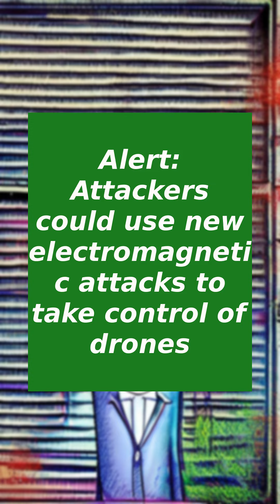Alert: Attackers could use new electromagnetic attacks to take control of drones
Drones that don't have any known security weaknesses could be the target of electromagnetic fault injection (EMFI) attacks, potentially enabling a threat actor to gain arbitrary code execution and compromise their functionality and safety. This could allow an attacker to fully control one device, leak all of its sensitive content, enable ADB access, and potentially leak the encryption keys. As for mitigations, it's recommended that drone developers incorporate hardware- and software-based EMFI countermeasures. This is not the first time IOActive has highlighted uncommon attack vectors that could be weaponized to target systems. In June 2020, the company detailed a novel method that makes it possible to attack industrial control systems using barcode scanners. According to the company, this was the first such attack vector they had seen and it showed how an attacker could gain remote control over an entire system.